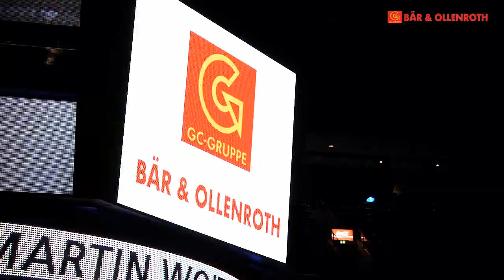Veranstaltungsfilm GC ONLINE PLUS Eventfilm Roadshow Eventvideo Berlin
Videoproduktion von Veranstaltungsfilm Jahresauftakt 2012 Bär Ollenroth MOBILE FUTURE Eventfilm Roadshow Eventvideo Berlin EFG ONLINEPLUS GC ONLINE PLUS